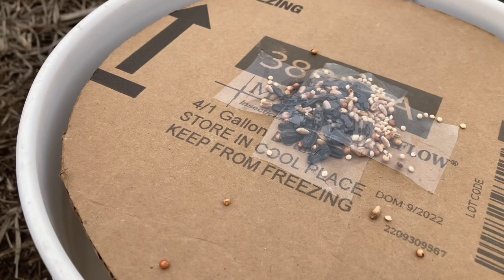Trampa para ratas